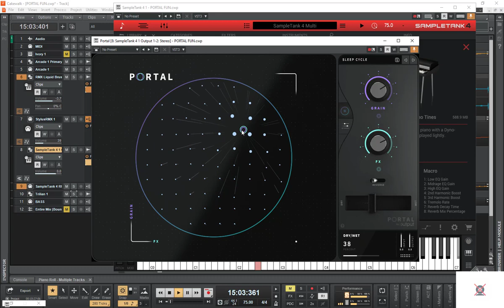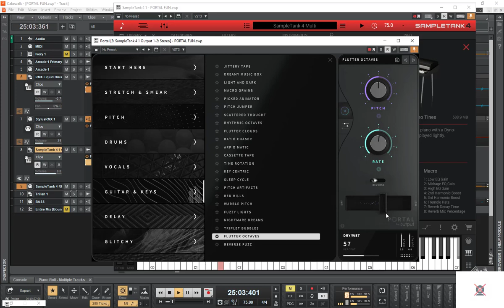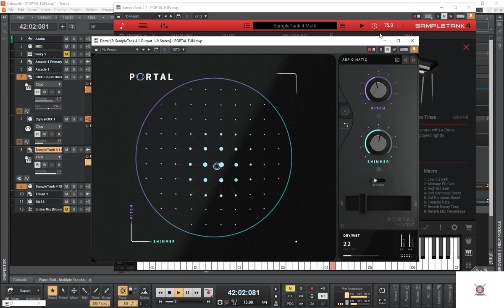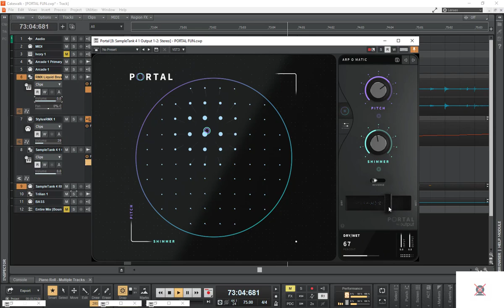Output PORTAL | Fun with Granular Synthesis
Output is an amazing music software company producing powerful and creative instruments and effects. Their latest release; PORTAL is an adventure in Granular Synthesis and is available NOW!
I am having some fun improvising and experimenting with PORTAL using Trillian, SampleTank 4 Rhodes and Stylus RMX.